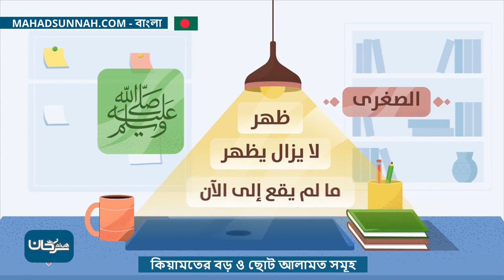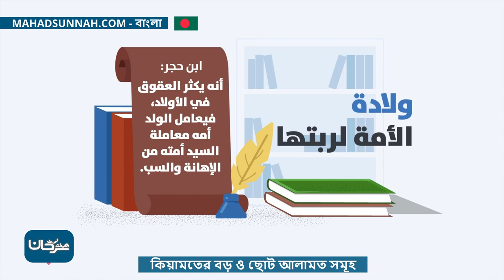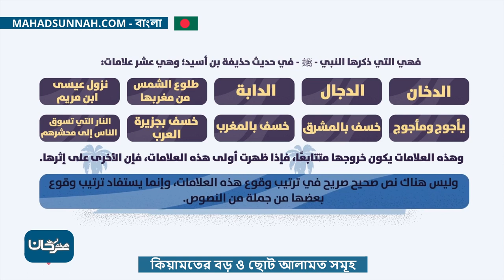কিয়ামতের বড় ও ছোট আলামত সমূহ علامات القيامة الصغرى والكبرى